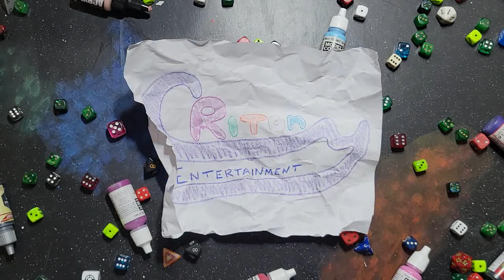Painting Clash for Eternia: Skeletor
And more mostly the same than ever!

Let's paint Skeletor from the Clash for Eternia system!